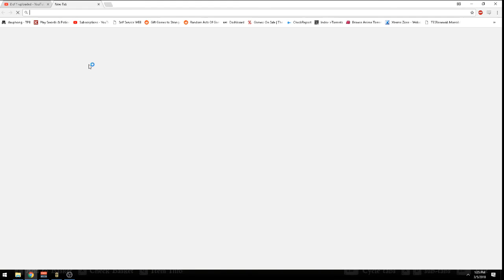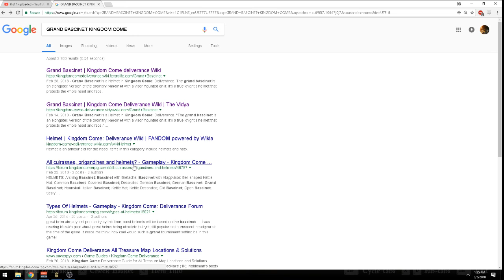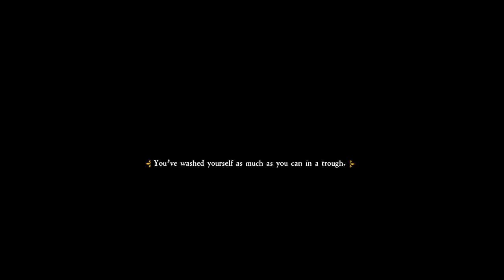Kingdom Come: Deliverance - Episode 21: Shopping Spree.